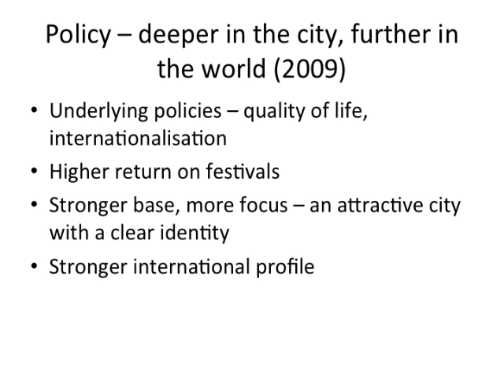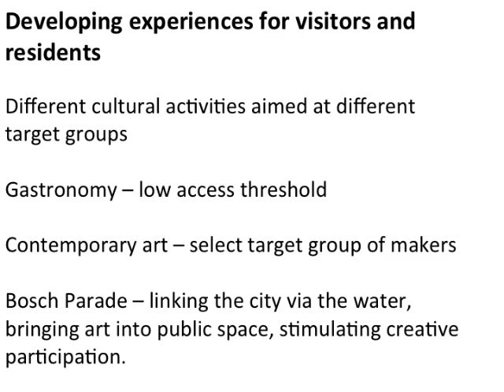Greg Richards - Why events are in the centre of strategies for change in cities